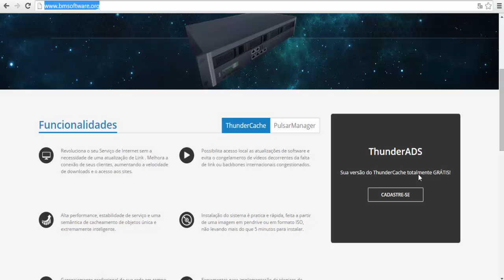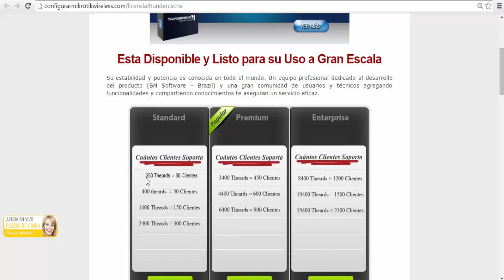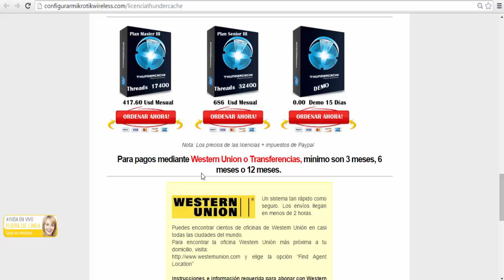Thunder Cache Licencias Pago vs Licencias Gratis